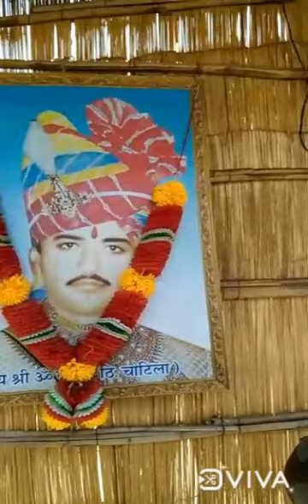जय बाबा रीjai baba ri#baba music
जय बाबा री बोल
रुणिचा वाला री जय बोलो
रुणिचा में भंडारा लागे
रुणीजा वाला थारी धजा फरुके
धोरा री धरती में थारो देवरो
लीला घोड़ा वाला रे
dholi dhaja wala re